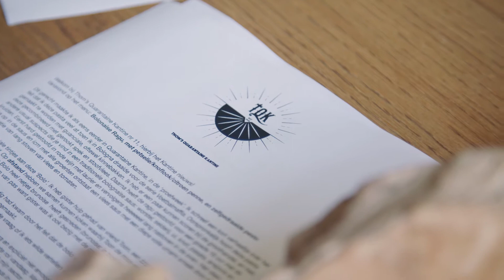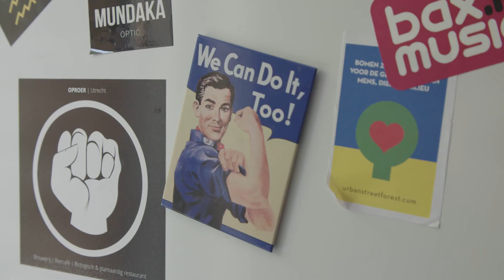Aflevering 4 doordraaien - Thom's Quarantaine Kantine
Aangezien ook de filmwereld stil ligt, was opeens ook de agenda van lichtman Thomas Jeninga voor komende periode leeg. Na een week stilzitten zag hij het licht en bedacht zijn eigen Quarantaine Kantine.